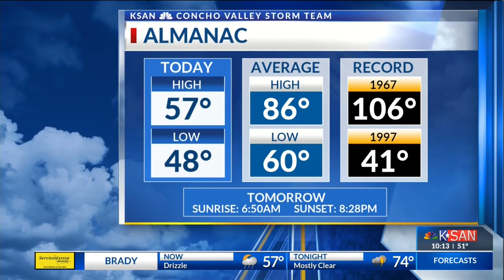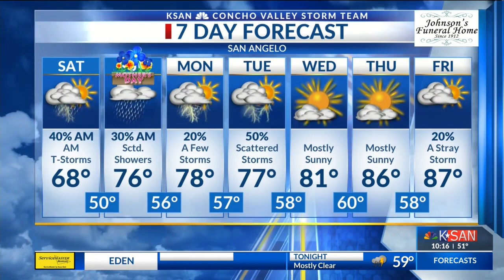KSAN Storm Team Daily Forecast Update - Friday May 10, 2019